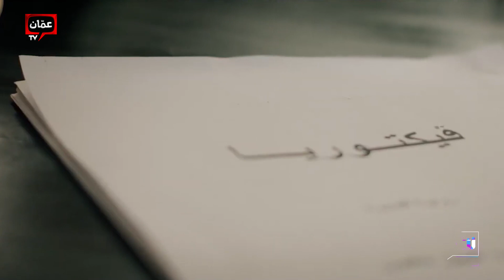فنانين سوريون يوقعون وثيقة شرف - شو في ما في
فنانين سوريون يوقعون وثيقة شرف

برنامج شو في ما في يأتيكم يوم الخميس في الساعة 09:00 مساءً بتوقيت الأردن على شاشة عمان TV